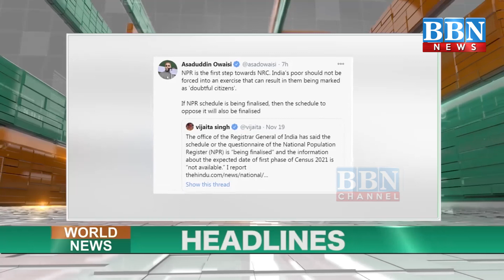World News | 20th November | Part-1 | BBN NEWS